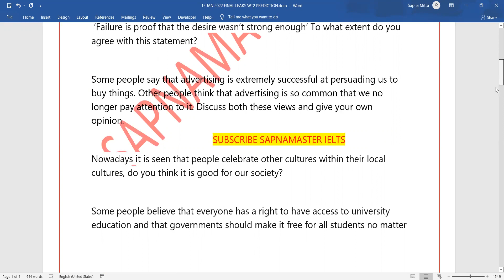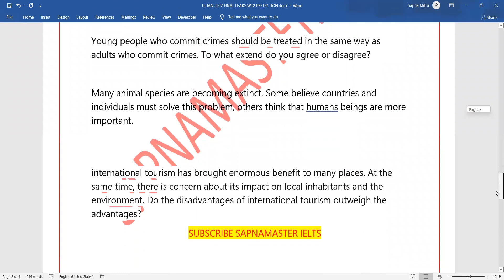15 January 2022 Ielts Wt2 Prediction | Expected Topics for 15 Jan | 100% Guaranteed | 7.5 bands Sure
15janieltsexam ieltsexamprediction Check the writing task 2 prediction of 15 january ielts exam with expected topics and get 7.5 bands easily.